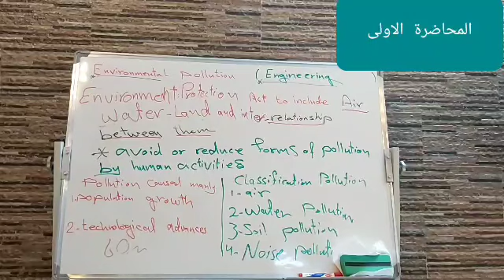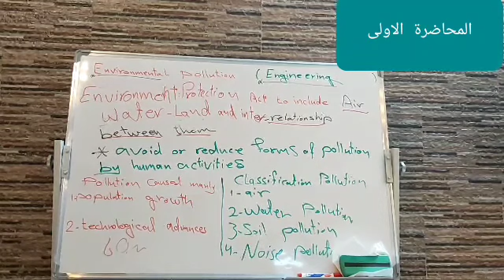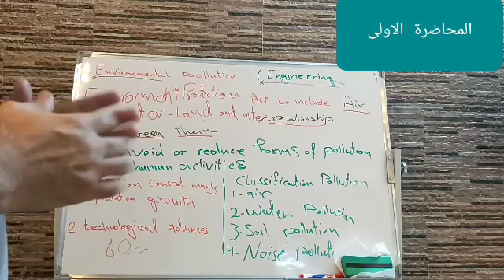Environmental Pollution #1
Dept. of Petroleum Technology
2nd Stage
Environmental Pollution
Lecturer Mohamed Gazi Kahlid